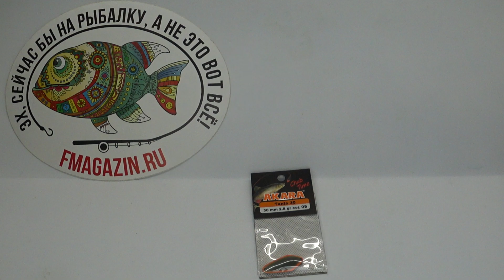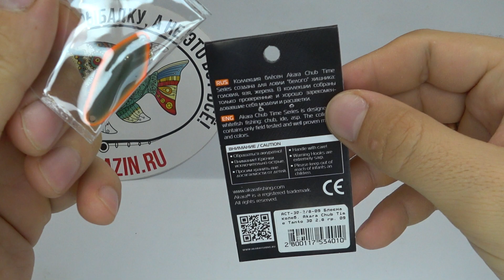Обзор блесны Akara Chub Time Tanto по заказу Fmagazin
Akara Chub Time Tanto - блесна прекрасно подходит для ловли голавля на малых и средних реках, на мощных перекатах с сильным течением.